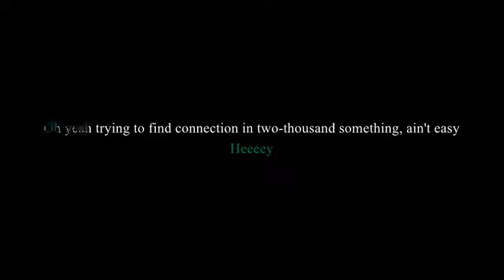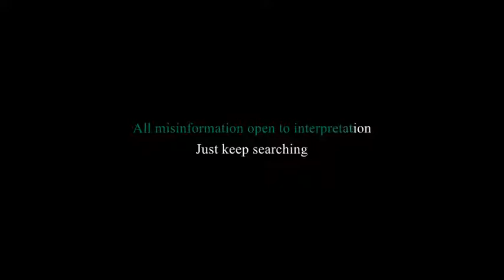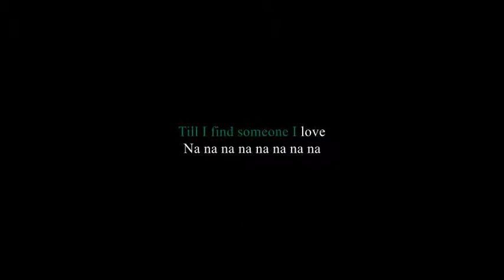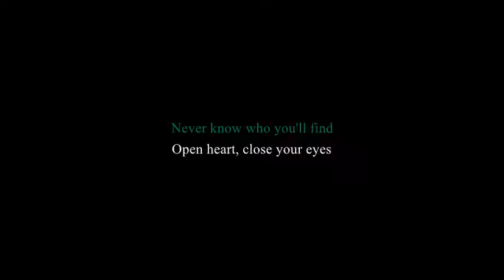DNCE - Kissing Strangers ft Nicki Minaj (Lyrics)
Sorry guys for not uploading videos recently! I am getting blocked!